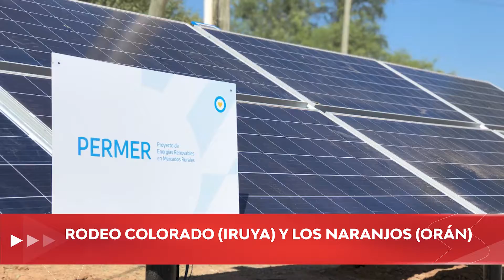Resumen de Noticias 230222